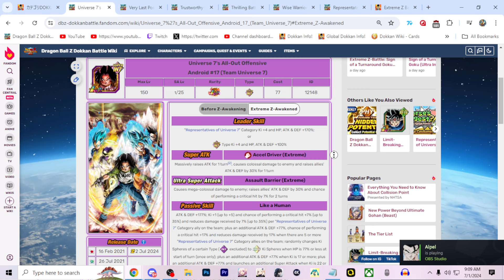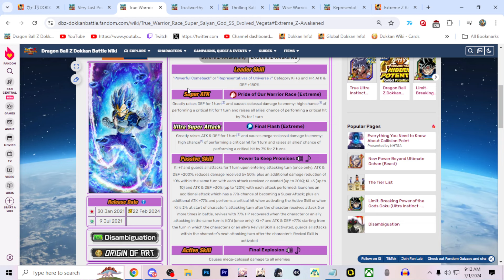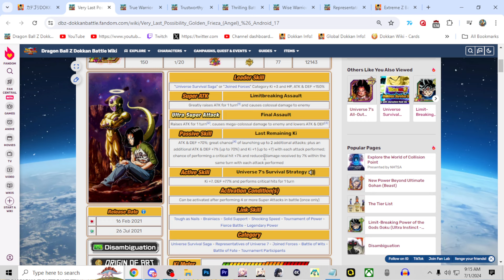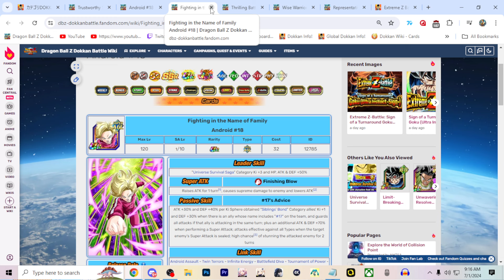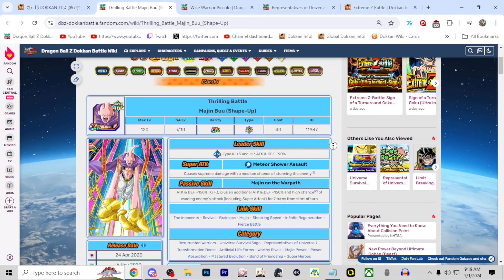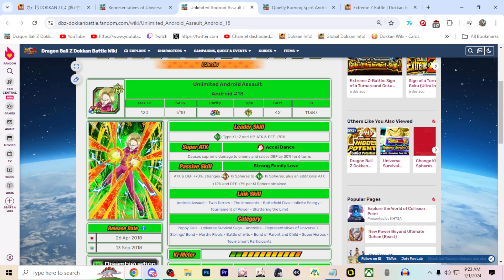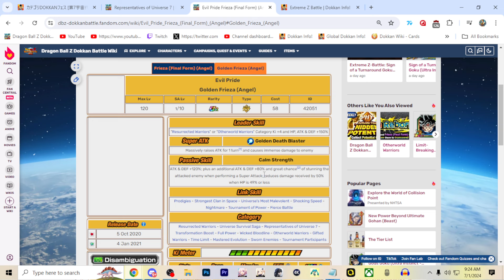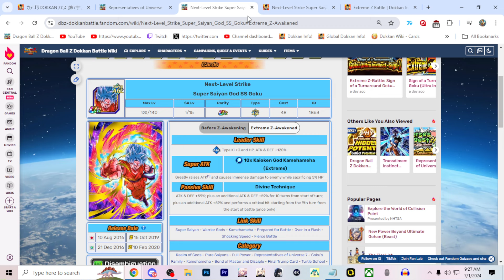Who Will EZA & SUPER EZA for Tanabata 2024?! Full Predictions (Dokkan Battle)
HUGE Shout out to ZenaPSD on Twitter for the Layout! Check them out

DISCORD SERVER!!!

Video Title: